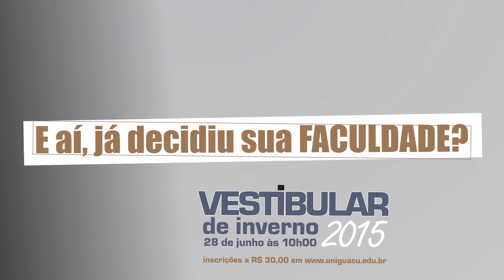entrenessavibe Vestibular de Inverno da Uniguaçu 2015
Vestibular de Inverno da Uniguaçu 2015. Faça sua inscrição!!!